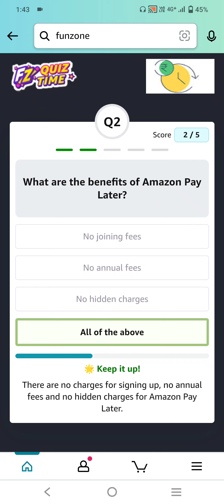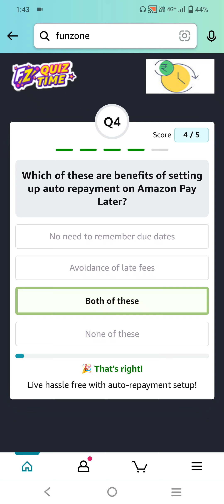With Amazon Pay Later, you can buy now and pay next month at zero cost.